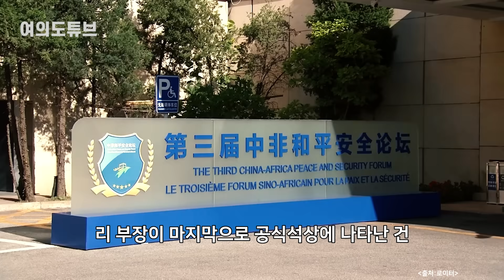[여의도튜브] “오른팔 왕이, 너마저도?” 시진핑 정말 무서운 이유 / 머니투데이방송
시진핑 중국 주석의 '입맛대로 정치'가 심해지고 있습니다. 시 주석이 3연임에 성공하며 일인독재 체제가 강화되면서 내각 교체가 잦은 모습인데요. 장관들도 시진핑 눈 밖에 나면 가차 없이 숙청당하는 등 '파리 목숨' 신세가 되고 있습니다.

지난 7월 친강 외교부장이 뚜렷한 이유 없이 경질된 데 이어 리샹푸 국방부장도 2주째 공식 석상에 모습을 드러내지 않고 있습니다. 여기에 친강 후임으로 다시 외교 수장이 된 왕이 부장 신상에도 무슨 일이 생긴 것 아니냐는 의혹이 일었습니다.

아나운서: 우한나
영상콘텐츠: 김유석
기사콘텐츠: 선소연
기획: 강인형
총괄: 정미경
제작: MTN 머니투데이방송